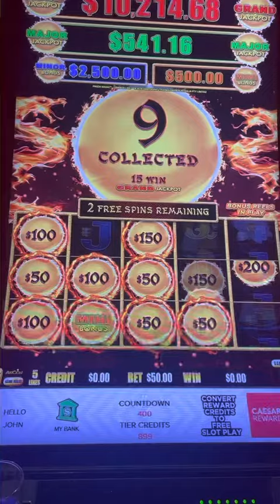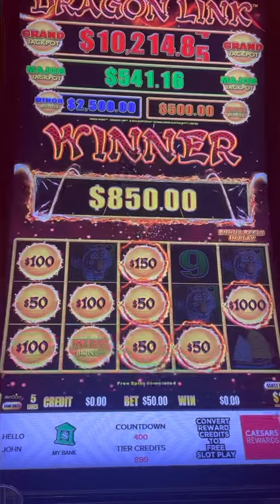HANDPAYS ALL DAY!!! 🍀🎰🍀